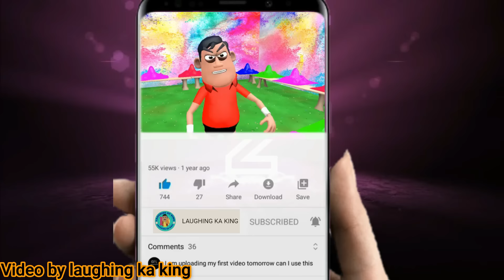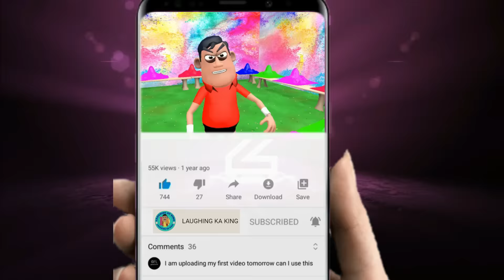कलिया का बारात | FULL DJ VIDEO | DJ 2022 | comedy video | funny video | kala kaddu-laughing ka king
DOSTO VIDEO ENTERTENPURPUS KE LIYE THA VIDEO KAISA LAGA

VIDEO TITEL:-कलिया का बारात | FULL DJ VIDEO | DJ 2022 | comedy video | funny video | kala kaddu-laughing ka king

YOUR QURRY:-
kliya ka brat
kaliya ki sadi
desi sadi joke video
new joke video
sadi funny video
band aur brat part-5
band aur brat part 6
money maharaj new video
kala kaddu new video
kala kaddu ka brat
kaddu joke new video
laughing ka king
desi joke video
desi comedy video
desi sadi video
brat wala dance
brat dj song
new dj song
kliya ki sadi
kala kaddu ki sadi
sadi video
dance video
ai haam
my joke of
cs basti vinus
op toons
cg toons

WELCOE DOSTO

DOSTO VIDEO KAISA LAGA PLSE COMMENT KARO.
DOSTO VIDEO KO LIKE V KAR DENA.

LOVE YOU

2020 NEW VIDEO MUMMY PAPA
2020 new video mummy papa
MUMMY PAPA PART 2
mummy papa 2
MUMMY PAPA 3
MUMM PAPA PRT 3
JOK
MAKE JOK FO
JOK OF
JOKE OF
JOKE
FUNNY CORNOR
MSG TOONS
KO0MEDY KE KING
LAUGHING KA KING
LAUGHING CENTER
F JOKE
F JOK
NIGHT ME MUMMY PAPA JOK VIDOE
NIGHT ME MUMMY PAPA PART 13
NIGHT ME MUMMY PAPA 13
NIGHT ME MUMMY PAPA 14
NIGHT ME MUMMY PAPA 15
NIGHT ME MUMMY PAPA 16
NIGHT ME MUMMY PAPA 17
NIGHT ME MUMMY PAPA 18
NIGHT ME MUMMY PAPA 19
NIGHT ME MUMMY PAPA 20
NIGHT ME DEVAR VAVI
night me dewar vavi 2
night me dewar vavi 3
night me dewar vavi 4
night me dewar vavi 5
night me dewar vavi 7
dewar vavi
new funny video dewar vavi
vavi dewar
g.f b.f
G.F B.F
night me gf bf
night me gf bf 2
gf bf 2
mummy papa or gf bf
mummy papa or gf bf 2
gf bf new funny video
laughing ka king new funny nvideo
f jok new funny video
FJOK
FJOKE new funny video
TREND
TRENDING VIDEO
trend
trending video
channel name
cs bisht vines
jokistan
fack chodi
key of comedy
vk comedy wala
bunty jok
aman ashiq
joke on entertaiment
joke's paradise
make joke cartoonist
3D anim comedy
cartoon master GOGO
pk lodhpur
joke toons
kk comedy king
mjo tools
MV Around
op toons
comedy ka raja